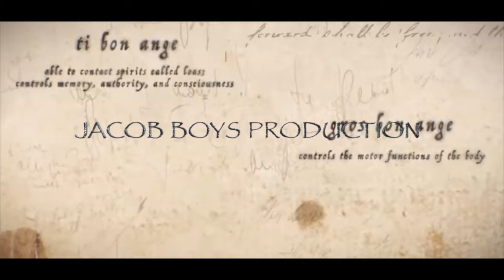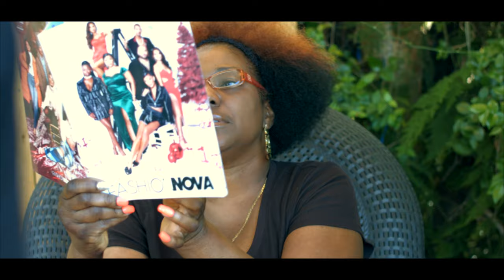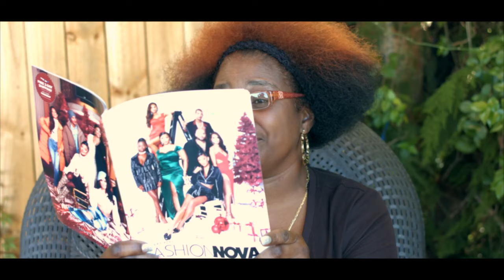Deviant (First blood) S1:E1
Deviant take place In the small town of Little Haiti. where Lise some of the most mysterious events that take place doing the night, unexplainable events. for three thousand years some people like Zion ,and Alex are charge with keeping the spiritual and the world balance.  But some like priest and Elizabeth will go to great links to destroy it for they're own personal gain.
produce by: Jacob boys production. Sandro Saintfluer .Thomas Wanes. Gilbert Pierre ,Elveus Jodes
Directed by: Gilbert Pierre. Sandro saint fluer. Mathias Brick
Edit By:Gilbert Pierre